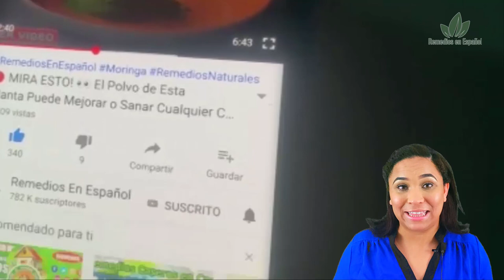🟥 Para de ENVEJECER YA con este Remedio para Prevenir el Envejecimiento de forma Natural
Hoy les traemos una simple pero poderosa infusión tanto para cuidar tu piel como para combatir los procesos de envejecimientos prematuro que trae la edad y algunas de sus enfermedades.

Ingredientes:

1 Cucharadita de eneldo

1 Cucharadita de tomillo

2 Vasos de agua